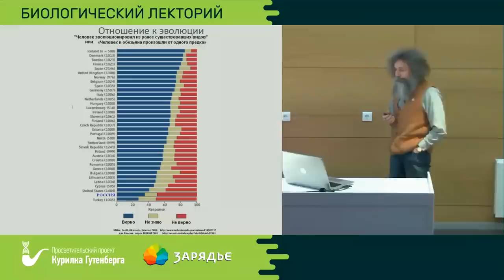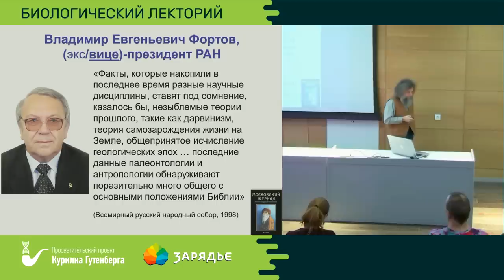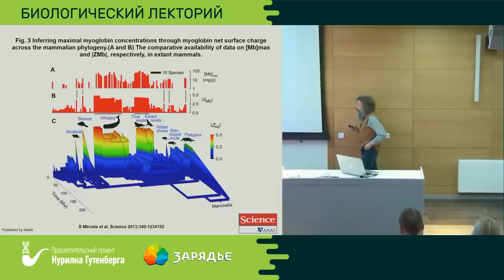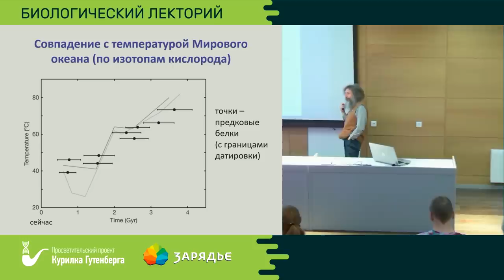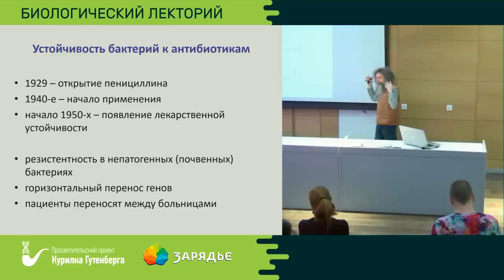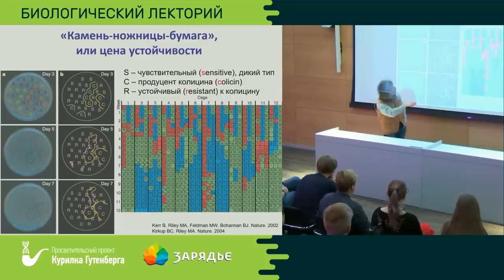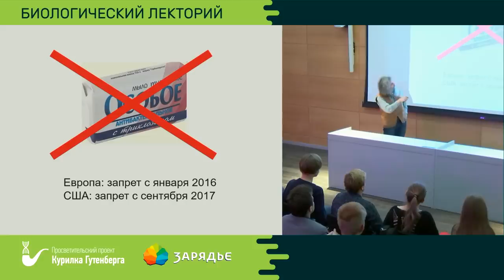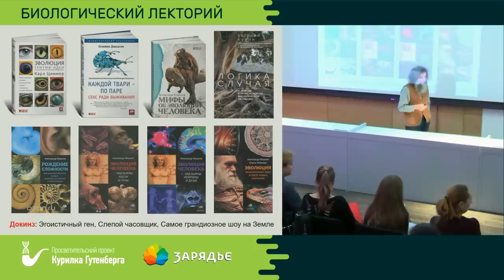Биолекторий | Молекулярная палеонтология – Михаил Гельфанд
Тема: "Молекулярная палеонтология"

Можно ли прочитать ДНК динозавра? Нет. А мамонта? Да. А неандертальца? Тоже да. Более того, оказывается, в геноме каждого из нас (кроме африканцев) примерно 2% — это ДНК неандертальца. А все-таки, если очень хочется динозавра? Можно, но только не прочитать — в костях ДНК не осталось — а реконструировать. И можно что-то понять: и про неандертальцев, и про динозавров, и даже про общего предка всех нынешних живых организмов.

Михаил Гельфанд - доктор биологических наук, профессор, член Academia Europaea, зам. директора ИППИ РАН, профессор Скольтеха, ВШЭ и МГУ.